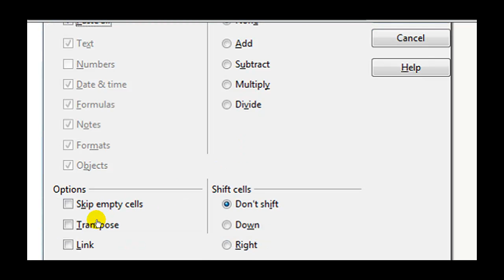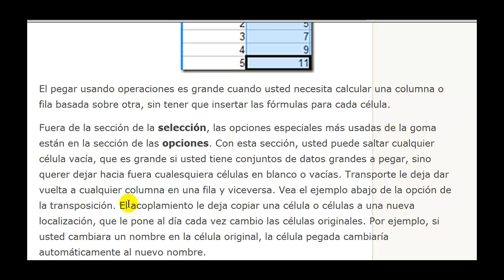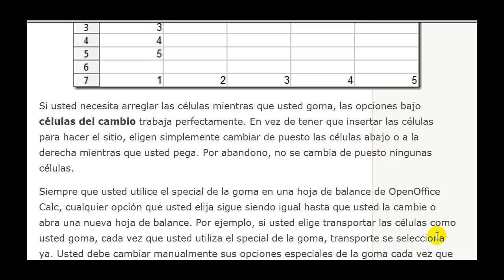Usando Special de la goma en OpenOffice Calc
Hay más que apenas copia y la goma en OpenOffice Calc. A menudo las épocas, usted se encuentra el necesitar copiar fórmulas o apenas los resultados de fórmulas. Usted puede necesitar el formato del special de copia. Cuando usted elige copiar y después pegar sus datos en otra célula, usted termina a menudo para arriba con algo totalmente diferente que usted esperó. Con el special de la goma, usted elige lo que a la goma y cómo. Usted puede incluso ligar las células copiadas juntas entre diversas hojas.